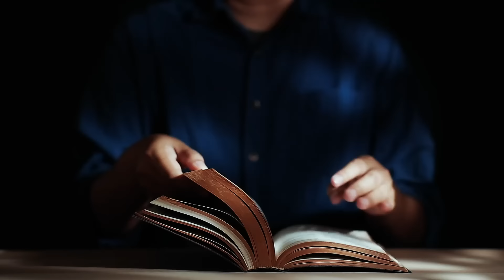Nie widział, a uwierzył (Mk 10, 46b-52) - 27 10 2024 - Mieczysław Łusiak SJ